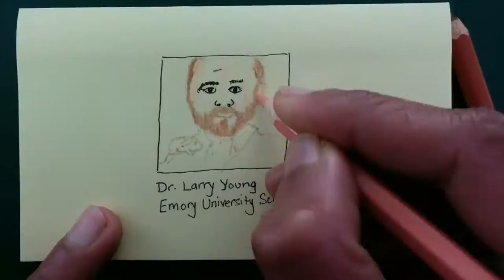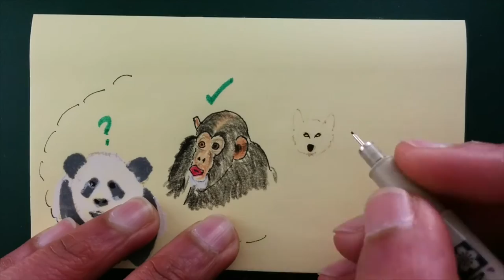Prairie Vole hugs, with Dr. Larry Young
Do animals hug and snuggle? Do they make each other feel better? Sindya Bhanoo, The New York Times Observatory columnist, and her daughter talk to Dr. Larry Young to find out.